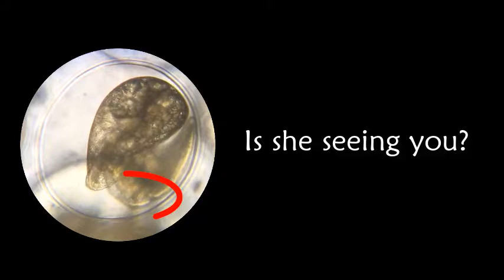Dance Under a Microscope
A Musical Adventure with Pond Snail Eggs